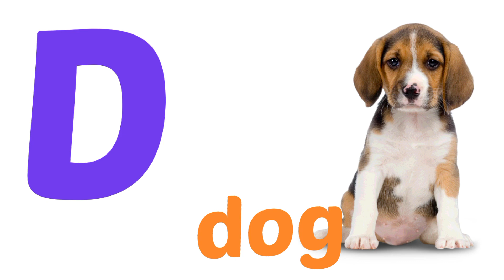abc song, a for apple b for ball, alphabet song abcd phonics song क से कबूतर How to write alphabet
क से कबूतर | abc song | abcd | phonics song | abcd song | अ से अनार | a for apple b for ball c for cat | alphabet | nursery rhymes | a for apple | how to write alphabet a for apple b for ball c for cat | how to learn abcd | how to write abcdefghijklmnopqrstuvwxyz | k se kabutar | a se anar

Your quiry
abc song
abcdefg
english alphabet
abcd cartoon a for apple bi for boy
alphabet songs
a for apple a for ant nursery rhymes
a for apple song
abc
abcd अल्फाबेट
abcd abcd
Alphabet song nursery
Alphabet nursery rhymes song
abc nursery rhymes
abcd handwriting
abcd drowing video making
abcdefg
abcdefu
ABC SONG
Alphabet sounds
Ankush Tv Show
Preschool
Rhymes songs
abc song
abcd
abc kids
abcd song
rhymer
Rhymes हिन्दी
abcd
a for apple song a b c d
एबीसीडी
अनाराम
आ से अनार
बाराखडी
कैसे कबूतर
वर्णमाला
एबीसीडी कार्टून
छठवां बड़वा
एबीसीडी पढ़ने वाला
ka kha ga gha
abcd बच्चों को पढ़ाने के लिए
छोटी एबीसीडी
क से कबूतर ख से खरगोश
अनार के दाने लाल लाल
काश कबूतर
क ख ग घ
हिंदी वर्णमाला
k se kabutar
एबीसीडी
अ से अनार आ से आम
12345 गिनती
एबीसीडीईएफजी
chhote badhiya
hindi rhymes
rhymes हिंदी
taarak mehta ka ooltah chashmah rhymes
rhymes in hindi
नर्सरी rhymes
हिंदी rhymes
baby rhymes hindi
तारक मेहता का उल्टा चश्मा rhymes
rhymes hindi
nursery rhymes in hindi
हाथी राजा rhymes
hathi raja rhymes
baby rhymes in hindi
nursery rhymes hindi
rhymes for babies in hindi
chuchu tv hindi rhymes
bacchon ki rhymes
dhobi aaya dhobi aaya rhymes
phonic song
abcd phonic songs
phonic song a to z
abc phonic songs
alphabet phonic song
a for apple phonic song
phonic sound song
jolly phonic song
a. b. c. phonic song
a. b. c. d. phonic song
chuchu tv phonic song
phonic song 2
phonic song a for apple
abcd rhymes
abcd cartoon
abc song for kids
baby songs
children songs
kids videos
phonics song
preschool learning videos
preschool songs
preschool videos
abcd rhymes
abcdefghijklmnopqrstuvwxyz
abc songs for children abcd rhymes
a for apple b for ball c for cat d for dogs
Rhymes Song
Rhymes hindi me
Rhymes hindi poem
rhymes hindi english
Rhymes hindi song
Rhymes hindi cartoon
Cartoonin hindi
Rhymer hindi poems for children
Phonics sounds atoz
Phonic Sound
abcdefghijklmnopqrstuvwxyz song
preschool children
children's learning
Phonics Song
Phonics Song a to z
Phonics sound of alphabet
abcd alphabet
k se kabutar kha se khargosh a for apple b for badka apple
Alphabet song english
Alphabet song nursery rhymes
a for apple wala
abcdefg
a se anar in hindi
k se kabutar Alphabet songs for children
abcd varnamala kids alphabet
ए फॉर एप्पल की स्पेलिंग ए फॉर एप्पल बी फॉर बॉल सी फॉर कैट डी फॉर डॉग
alphabet song
alphabet
alphabet drowing a to z
alphabed drowing for kids
alphabet pictures
rhymes in english
Rhymes rhymes
Rhymes for babies in tamil
Phonics sounds a to z in english
फोनिक सांग
अ आ इ ई उ ऊ ए
अ से ज्ञ तक hidi me
अम से अनार
अल्फाबेट
एबीसीडी
ए फॉर एप्पल बी फॉर बॉल सी फॉर कैट अ से अनार आ से आम
ए फॉर एप्पल बी फॉर बॉल सी फॉर कैट अ से अनार आ से आम कसे कबूतर ख से खरगोश ए फॉर एप्पल बी फॉर बॉय वर्णमाला
alphabet Sounds
alphabet drowing 3d
abcd कि पढ़ाई
abe for kids
abcd बच्चों कि
क ख ग ध इन हिन्द